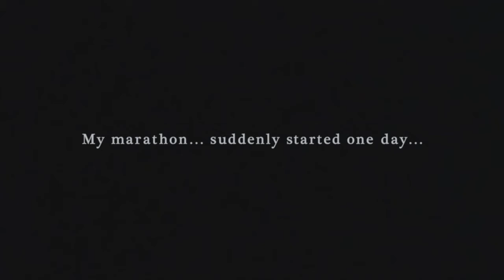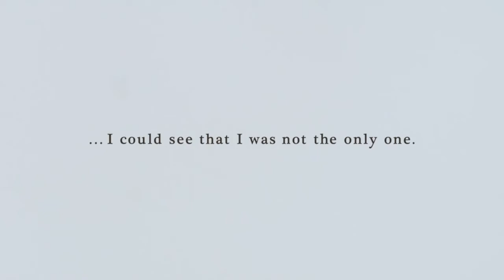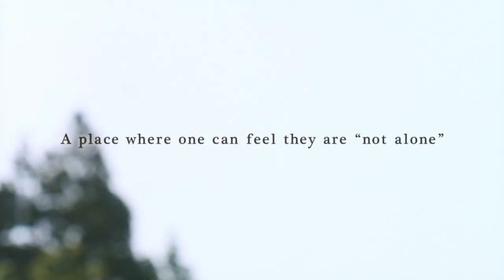Tomosnote『Marathon with No Start Line』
Agency Hakuhodo Kettle